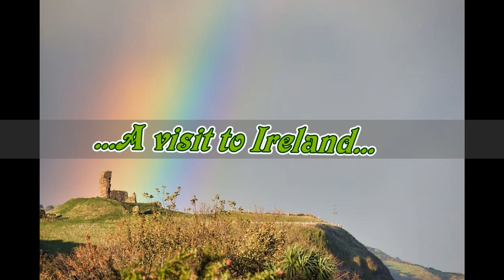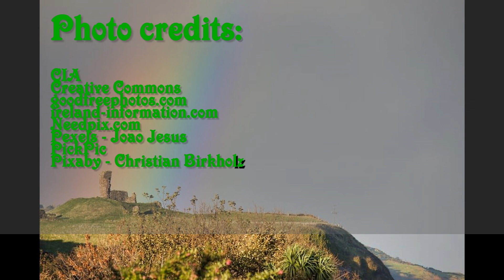Land of the Rainbows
I wrote the song and created this video from memories of a visit to Ireland.
Please see also the video "Where is the Baby", the Christmas video I uploaded for 2019, and you may also enjoy videos by friends: see YouTube video Toot Hill Folk Club Online, see William Heffernan.